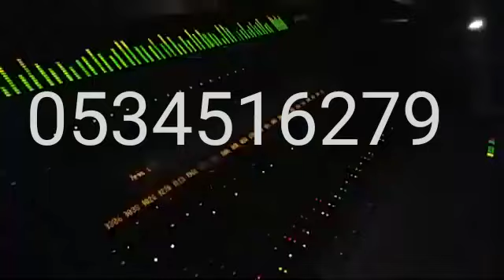فيديو كليب //في استديو زفات الإبداع الفني لتنفيذ جميع الأعمال الفنية لطلب او الاستفسار 0534516279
‏فيديو من ستديو الإبداع الفني